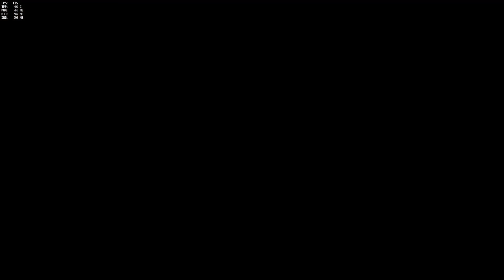How Will Ana Shake Up The Meta?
Ana is a pretty awesome new hero and I discussed my thoughts on how she will shake up the meta game.